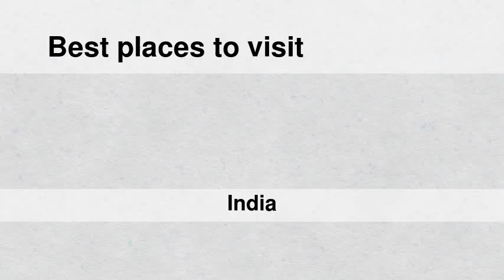Best places to visit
Best places to visit - Pākaur (India) Best places to visit - Slideshows from all over the world - City trips, nature pictures, etc.